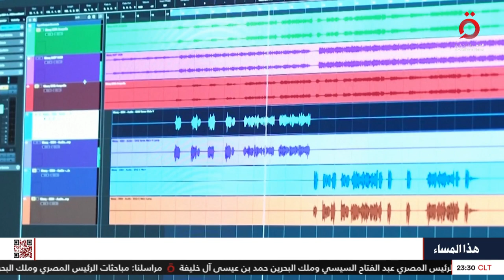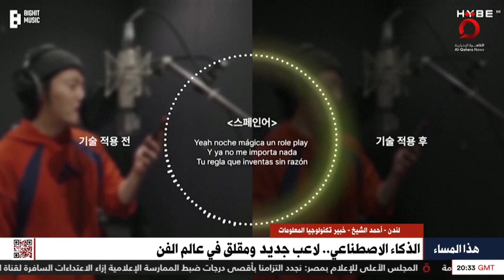الموسيقى والقصص والأفلام.. الذكاء الاصطناعي يربك عالم الفن|أحمد الشيخ خبير تكنولوجيا المعلومات يوضح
5/8/2023